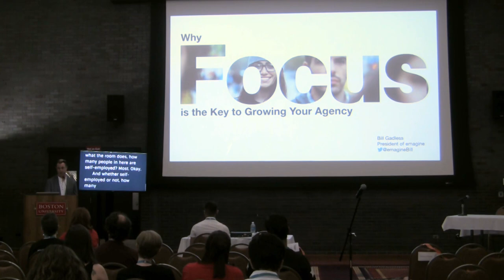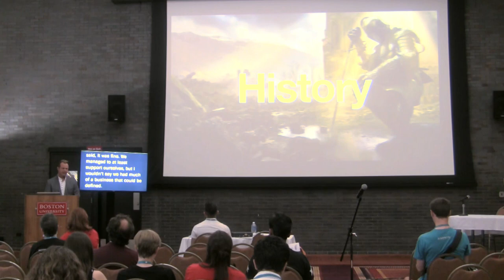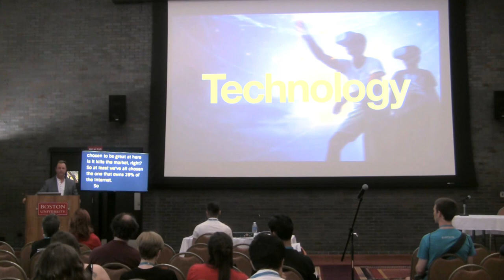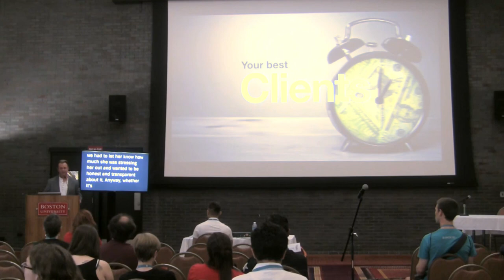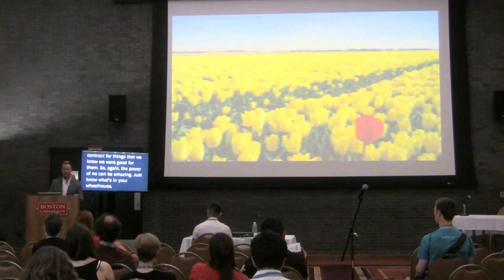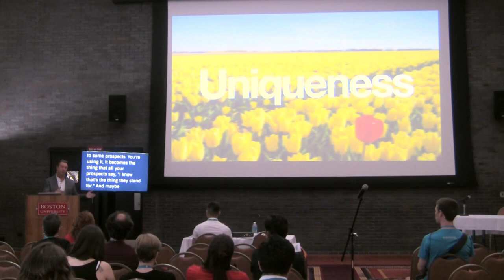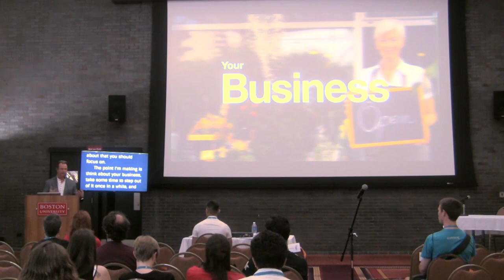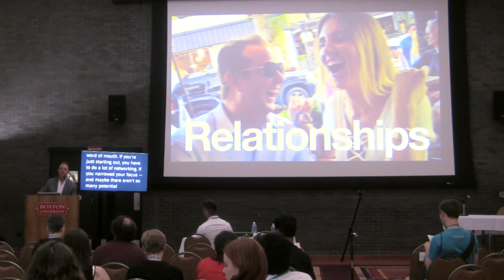Why Focus Might Be the Most Important Ingredient to Growing Your Agency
Bill Gadless -

In HBO’s documentary “Becoming Warren Buffett”, there’s a scene where Buffett and Bill Gates were both asked to write down on a piece of paper the one thing that they each felt contributed most to their success. Surely enough, Buffett and Gates had written the same word down on their respective papers: Focus.

Now, when I talk about “focus”, I don’t claim to know how to avoid multitasking or how to ignore distractions like social media, news, politics and other noise that gets in the way of productivity. I could use a lot of help there.

But what I’ve done successfully and what I will discuss is how to focus your business.

As far as I know, they don’t teach a lot of this stuff in college. (I can’t be 100% certain, as I didn’t spend much time there before dropping out). I spent the first 10 years of emagine’s history kind of flailing – trying to be everything to everyone, anything to anyone. I managed and did fine, but only once I started to focus did the business take a significant turn for the better.

I will cover the importance of (and how to) focus on:

Your strengths
Your core markets/industries
A core technology/platform (presumedly WordPress)
The clients you already have who help – not hurt – your business
The types of projects that are profitable for you (stay within your wheelhouse)
The path to achieving your goals (without getting distracted by day-to-day challenges)
Working with the right People
Working on your business, not in your business
Your life. Health. Relationships
Your numbers
Your differentiating value
Your long-range vision
Sounds like a lot I know. And it is.

But it’s really not that hard. And once you can confidently say that you’re laser-focused on everything I’ve outlined here, trust me when I tell you that you’ll have dramatically improved your business, your earnings and your lifestyle.